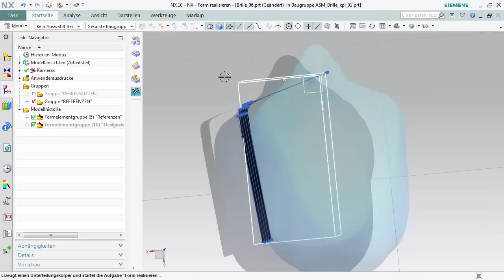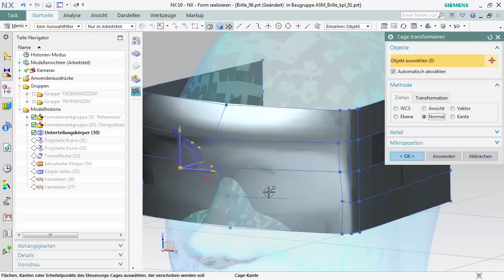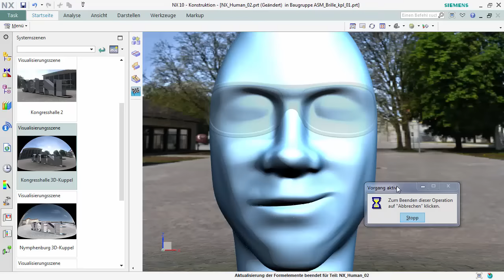NX Tutorial: Designkonzept mit Subdivison Modeling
Erstellen von komplexen Geometrien
Bei jeder Geometrie steht man vor der Herausforderung mit welchen Funktionen und mit welcher Methode man das gewünscht Ergebnis erreichen kann. Gerade bei Bauteilen, deren Form nur mit Freiformflächen zu realisieren ist, benötigt der Konstrukteur fundierte Kenntnisse und Erfahrungen im Bereich der Flächenmodellierung.

Designprodukte auf Basis von SubD-Körpern
NX bietet seit der Version NX 9 die Möglichkeit, Subdivisionmodeling-Körper in einer speziellen Umgebung zu erstellen. Mit NX 10 können nun zusätzlich über die Funktion „Form realisieren“, Freiformflächen auf einfache Art und Weise erstellt werden. Dies bietet erhebliche Vorteile bei dem Erzeugen komplexer Formen. In diesem Beispiel zeigen wir Ihnen, wie Sie herkömmliche NX-Funktionen mit einem Subdivisionmodell kombinieren und somit mit überschaubarem Aufwand Designkörper realisieren.

SIE MÖCHTEN MEHR LERNEN?
Dann sehen Sie sich einen unserer kostenlosen Videokurse an. Alle Videokurse finden Sie auf unserer Webseite